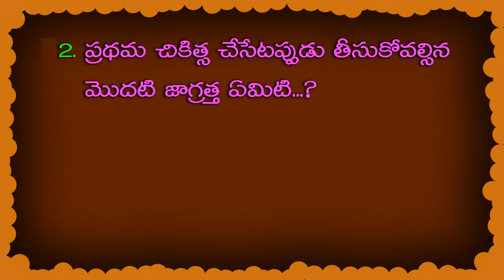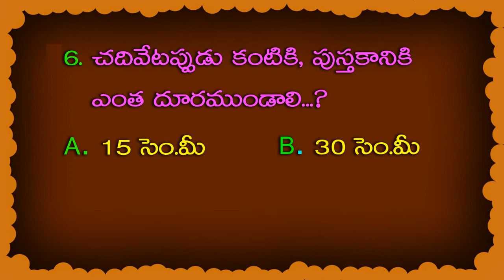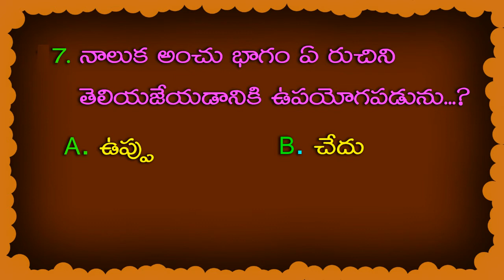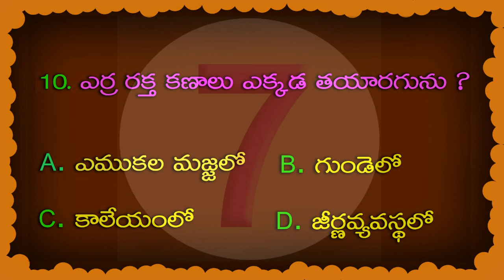Telugu General Knowledge Quiz-5 -D.Sc,Group-1,Group-2 Competitive Exams Study Material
Telugu GK
GK in Telugu
Telugu Quiz
Quiz Telugu
Quiz
GK Videos
Telugu Rhymes
Rhymes in Telugu
Telugu Stories
Kanada GK
English Quiz
Quiz in English
Study Material